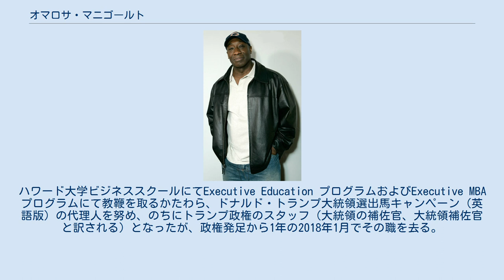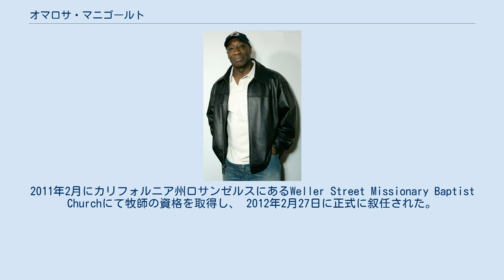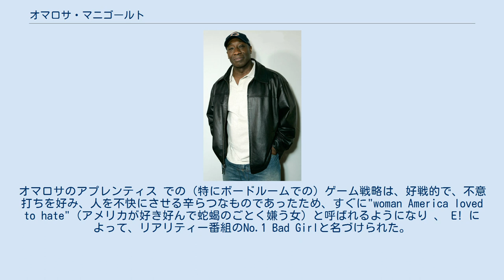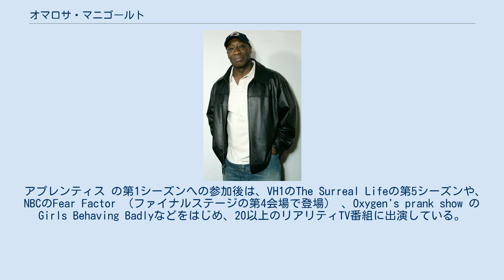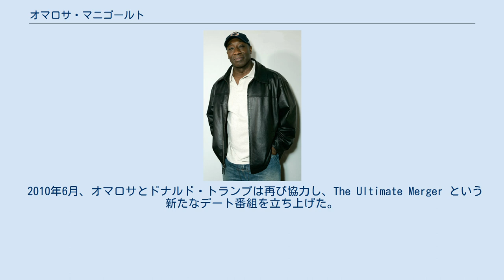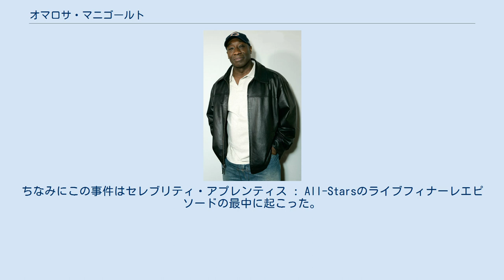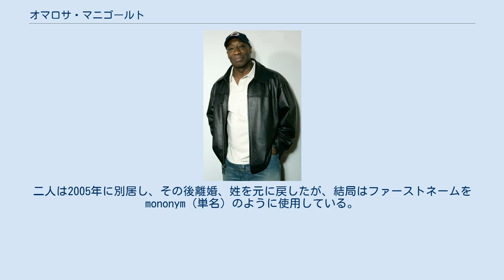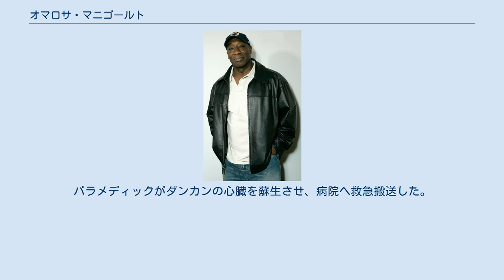オマロサ・マニゴールト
オマロサ・マニゴールト (Omarosa, 出生名：Omarose Onee Manigault, 1974年2月5日生) は、アメリカのリアリティゲーム番組、リアリティ番組のパーソナリティである 。
もともとは、ドナルド・トランプの元祖アプレンティスの初回シーズンの出場者だった。
のちに、同番組のTVシリーズの続編セレブリティ・アプレンティスおよび All-Stars に復帰した。
TV Guide の"The 60 Nastiest Villains of All Time"（史上最も恐ろしい悪役60人）の2013年度版に選ばれた。
ハワード大学ビジネススクールにてExecutive Education プログラムおよびExecutive MBA プログラムにて教鞭を取るかたわら、ドナルド・トランプ大統領選出馬キャンペーン（英語版）の代理人を努め、のちにトランプ政権のスタッフ（大統領の補佐官、大統領補佐官と訳される）となったが、政権発足から1年の2018年1月でその職を去る。
 オマロサは、オハイオ州ヤングスタウンに生まれた。
父親はジャック・トーマス・マニゴールト、母親はテレサ・マリー・マニゴールト（旧姓：ウォーカー）。
父親は、ナイジェリア、デルタ州のイソコ民族の末裔だった。
オマロサには兄が二人と、姉が一人いた。
一人目の兄、ジャック・トーマス・マニゴールト・ジュニアは2011年に殺害されている。
もう一人は異父兄である。
姉の名前はグレディ・ルイーズ・マニゴールト。
オマロサは、ヤングスタウンにあるレイエン高校（英語版）を卒業した後、1996年、オハイオ州ウィルバーフォースのセントラル州立大学で放送ジャーナリズム学科の学士を取得。
その後、ワシントンに移り、コミュニケーション学科での修士および博士を取得するため、ハワード大学に入学した。
オマロサの父は、オマロサが7歳のときに殺害されている。
 オマロサは、クリントン政権時代に、後の副大統領となるアル・ゴアのオフィスにスケジュール担当として勤務した。
後日オマロサは、大統領人事局の副参事の肩書きを得るために、この役割を不当に誇張している。
People の記事によれば、オマロサは規律を乱す行動のために異動させられた。
 2009年8月、オマロサは牧会学博士を取得するため、オハイオ州のユナイテッド神学校に入学した。
2011年2月にカリフォルニア州ロサンゼルスにあるWeller Street Missionary Baptist Churchにて牧師の資格を取得し、 2012年2月27日に正式に叙任された。
同月、ペイン神学校にて学位を修了した。
 オマロサが最初に人々の注目を集めたのは、実業界の大物であるドナルド・トランプが主役のNBCのテレビ番組アプレンティスに参加者として登場した2004年のことだった。
オマロサのアプレンティス での（特にボードルームでの）ゲーム戦略は、好戦的で、不意打ちを好み、人を不快にさせる辛らつなものであったため、すぐに"woman America loved to hate"（アメリカが好き好んで蛇蝎のごとく嫌う女）と呼ばれるようになり 、 E! によって、リアリティー番組のNo.1 Bad Girlと名づけられた。
オマロサ自身は"悪役"のレッテルには同意しておらず、むしろ自身を"切れ者のビジネスウーマン"だと考えており、男性の悪役キャラは決まって強そうに見られるが、女性の場合は否定的に捉えられる、と述べている。
 また、TV番組のプロデューサーが彼女が悪役に見えるように映像を操作している、と主張している。
 アプレンティス の第1シーズンへの参加後は、VH1のThe Surreal Lifeの第5シーズンや、NBCのFear Factor （ファイナルステージの第4会場で登場） 、Oxygen's prank show のGirls Behaving Badlyなどをはじめ、20以上のリアリティTV番組に出演している。
また、複数のトークショーにもゲストで出演しており、オプラ・ウィンフリー・ショーでの様子は物議を醸した。
ウィンフリー・ショーでは、同じ アプレンティス の参加者であるエリカ・ヴェトリーニに対し、オマロサを"n-word"(黒人の蔑称である"ニガー"の婉曲的表現）と呼んだ、と糾弾したが、ヴェトリーニはこれを否定している。...